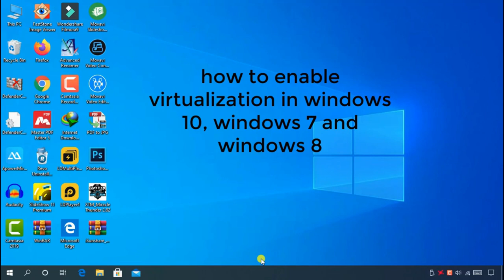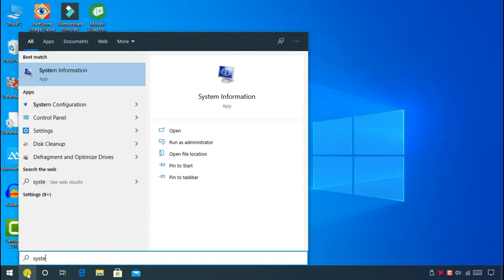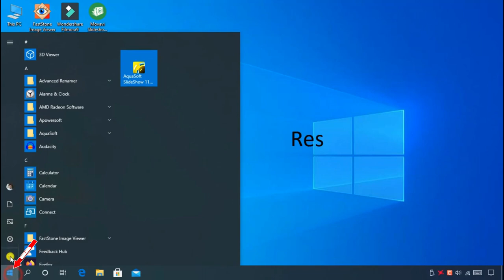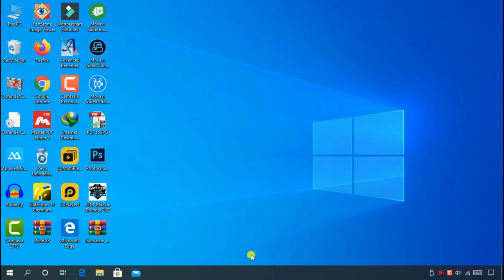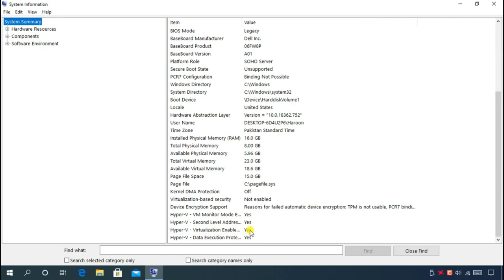How to Enable Virtualization in Windows 10 - 2 Ways to Enable VT-x in Bios Settings Easily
!!!Team Krish Comuter Tips & Tricks.